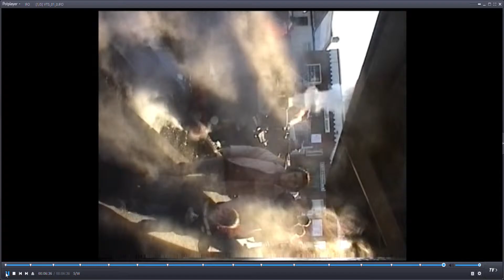part 11,of-[R.H.D.R]-FINAL CLIP OF A REAT DAY OUT